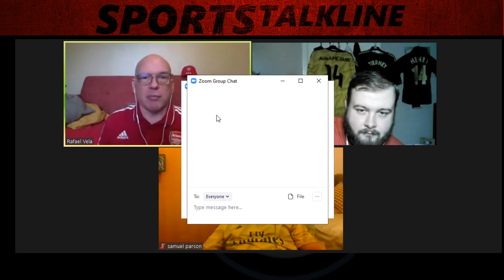Saved by the Bellerin - Arsenal vs Southampton and a Look Forward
Podcast Crew
Rafael Vela - Twitter: @CowboysNation1
Ryan Clayton - IG: RyanClayton_10  Twitter: @RyanClayton_10
Dean James- Twitter: @DeanJamesSBTB
Sam Parsons - Twitter: @ArsenalTime1
Saved by the Bellerin Podcast Twiter: @SBTBPod